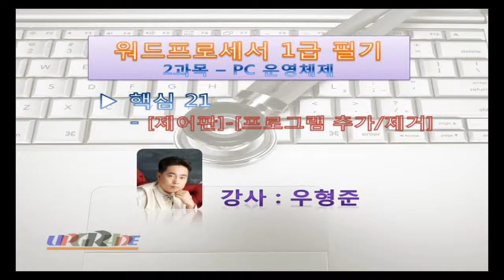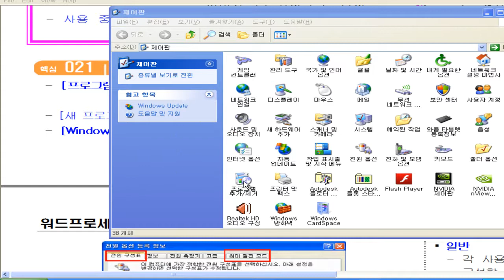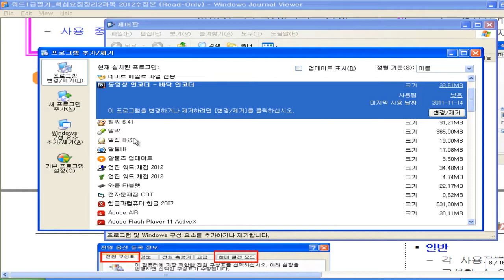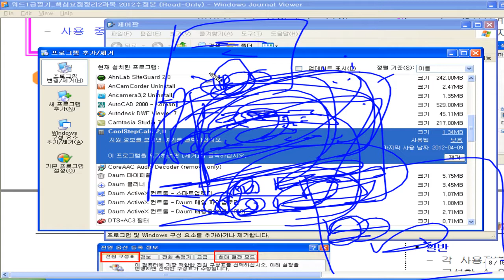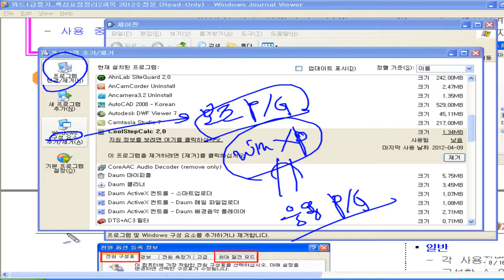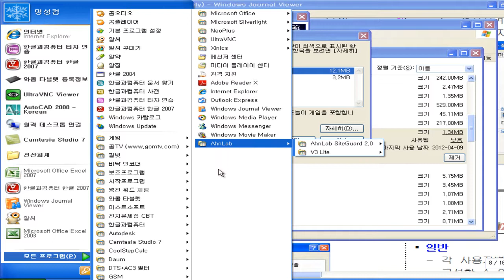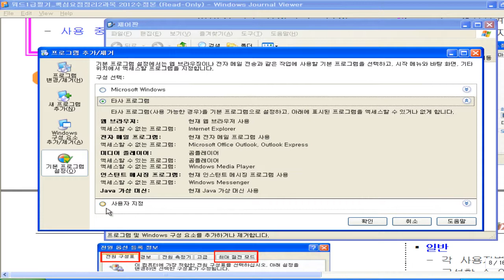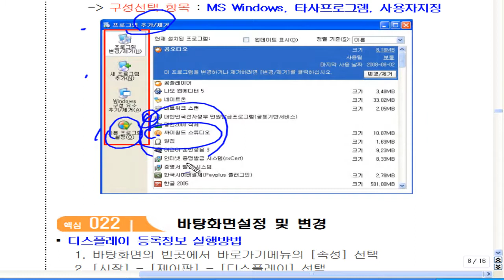워드1급 필기 [2과목] - 핵심21_제어판-프로그램 추가/제거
워드프로세서1급 필기!
 2과목 - PC 운영체제
핵심21_제어판-프로그램 추가/제거

2012년에 제작한 동영상입니다.
2과목은 현재 Widows 7으로 변경되어 현재내용과 맞지 않는 내용이 많이 있지만 이론적인 것들은 겹치는 부분이 많으니 한번쯤 훓어 보시는 것도 괜찮을 것 같아 올려봅니다.
보시고 관련없는 내용은 건너 띄세요! ^^
제가 지금은 컴관련일을 하고 있지않아 파일 정리하면서 도움이 되었으면하고 올리고 있습니다.
오래된 동영상이지만 도움이 되었으면 좋겠습니다. ^^